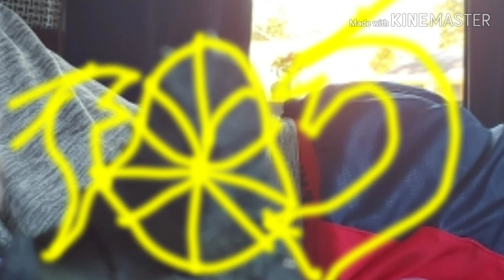Godzilla gang S1 E1 special edition director's cut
It's basically the same video I uploaded but different try and find all of the hidden secrets that will lead up to the finale of the series and my 2014 Godzilla is so angry all the time and who the main antagonist is it's pretty obvious by the end